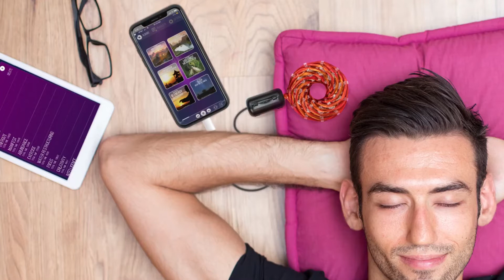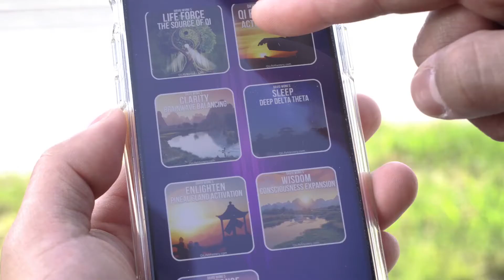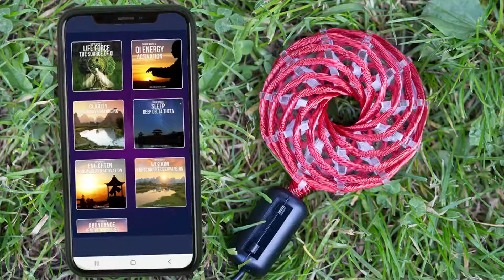CBD vs Qi Coil, a Cannabis Alternative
What is the Qi Coil System?  It is a NASA-inspired technology originally invented to keep astronauts healthy.

Use Qi Coils to..
☆ Get Qi Energy
☆ Experience Peace, Clarity and Positive Energy
☆ Attract Success and Abundance Effortlessly